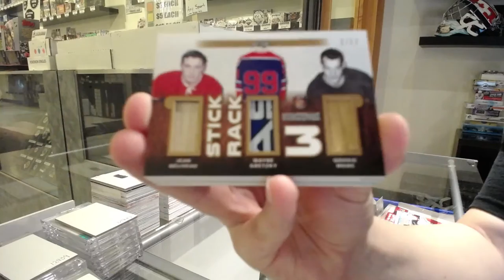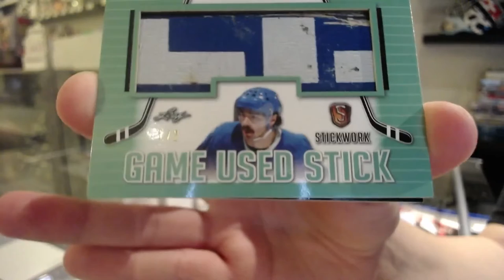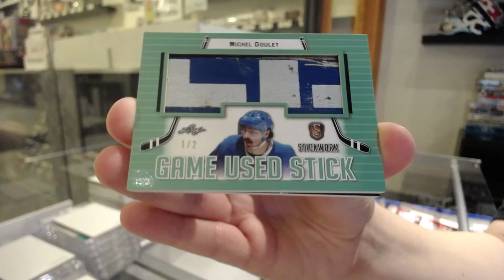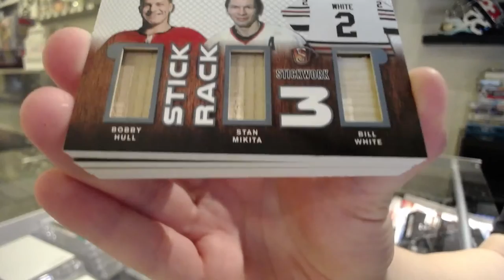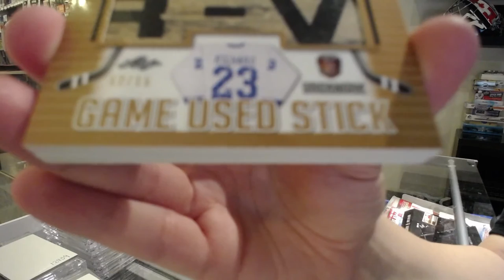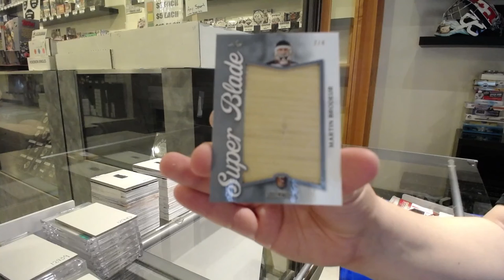17-18 Leaf Stickwork Hockey 2 Box Break - C&C GB #12,941